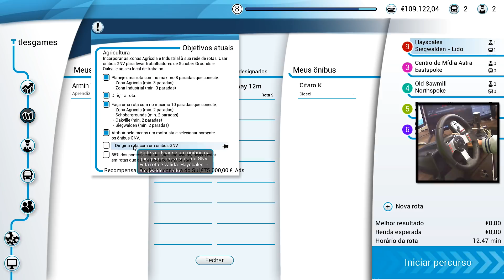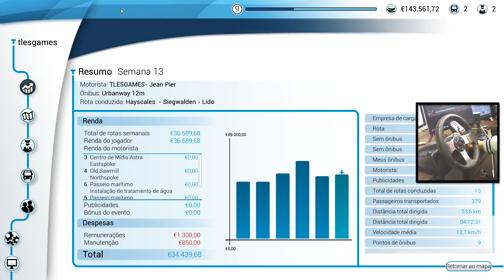COMPRAMOS ÔNIBUS DA IVECO COM GNV - BUS SIMULATOR 18 PT-BR (PC) VOLANTE G27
Em Bus Simulator 18, seja na zona industrial ou portuária, centro da cidade, vilas vizinhas ou no parque empresarial, você vivenciará o cotidiano empolgante de um motorista de ônibus dirigindo em uma área urbana enorme e livremente acessível. Conduza 8 ônibus de grandes marcas como a Mercedes-Benz, Setra, MAN e IVECO BUS e transporte seus passageiros pontualmente e em segurança, no modo um jogador ou com amigos em tempo real no multijogador.